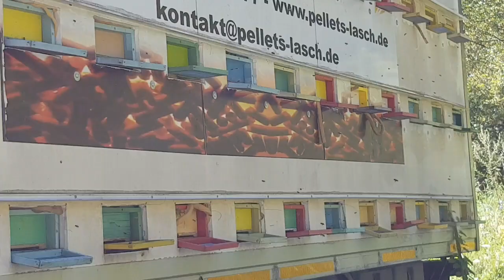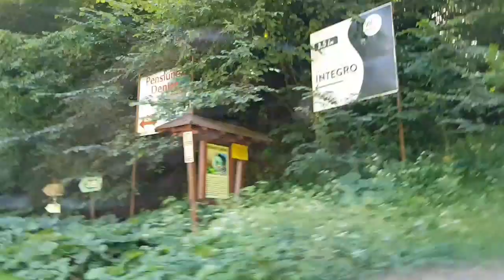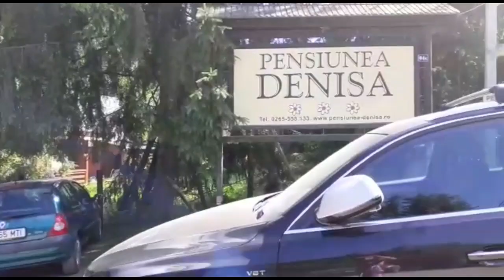MURES RIVER BONDING WITH OUR NEIGHBOR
Bonding din pag may time. Please watch, like and leave a nice comment of this vedio.